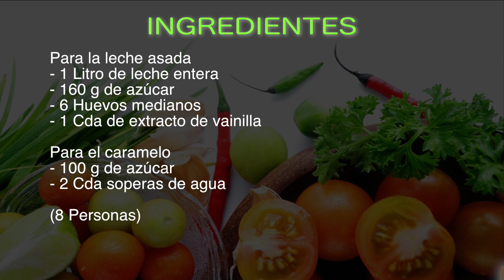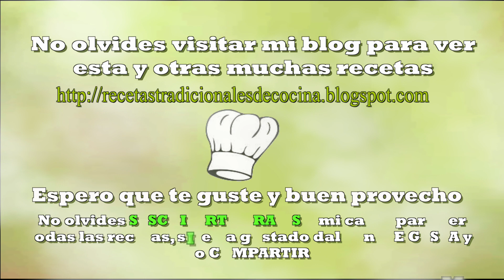Receta fácil de leche asada casera paso a paso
Este es un postre muy tradicional y sobre todo uy sabroso, se trata de la leche asada, un flan que no debes dejar de probar, por eso te dejo esta receta fácil y explicada, como siempre paso a paso, para que te quede buenísimo.